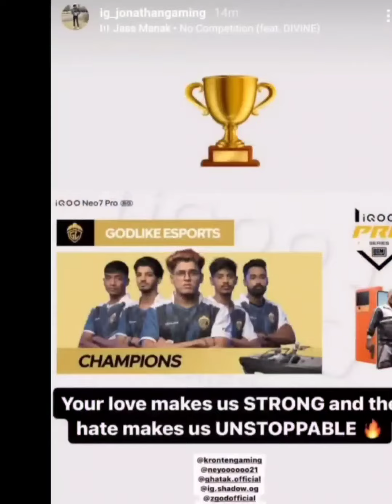jonathan no interview after won tournament 😔| Johny Live on all fans and on haters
neyoo Shocked kills 😲💪 | clutch Neyo @JONATHANGAMINGYT

jonathan MVP
jonathan MVP iQoo turnament
jonathan 1vs4
jonathan 1bs4 clutch
GodLike won iQoo turnament
1vs4 clutch
reaction Jonathan
source/